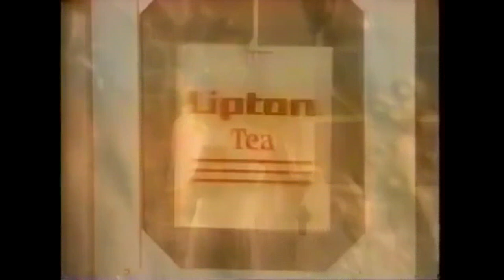waterfront dining - greatest hits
この写真を撮る。